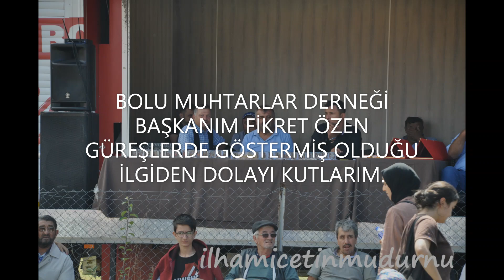ÖRENCİK YAYLA BAYRAMI ABANT BİRİNCİ BÖLÜM 2022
İLHAMİ ÇETİN MUDURNU ABANT ÖRENCİK-
GELENEKSEL OLARAK YAPILAN ÖRENCİK KÖYÜ ABANT YAYLASINDA YAPTIĞI YAYLA BAYRAMINDA 800 KG BULGUR 500 KG ET İLE DENEYİMLİ AŞCI HALİT ERHAN TARAFINDAN PİŞİRİLEN PİLAVLAR OKNAN MEVLİDİ ŞERİF VE KILINAN CUMA NAMAZI SONRASINDA DAĞITILDI.
YEMEK SONRASI KARAKUCAK GÜREŞLERİ YAPILDI ÖRENCİK KÖYÜ MUHTARI İDRİS BALTA EMEĞİ GEÇENLERE PLAKET TAKDİM ETTİ.SİYASİ PARTİ TEMSİLCİLERİ YAYLA BAYRAMINA KATILDI.